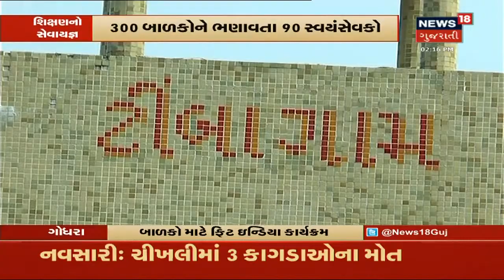ઉતરાયણમાં પવન સામાન્ય હોવાની સંભાવના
રાજ્યમાં ફરી ઠંડીનું જોર વધશે. ઉતરાયણમાં પવન સામાન્ય હોવાની સંભાવના. 2 થી 3 ડીગ્રી તાપમાનમાં ઘટાડો થવાની શક્યતા.